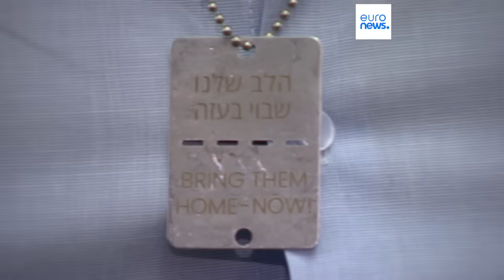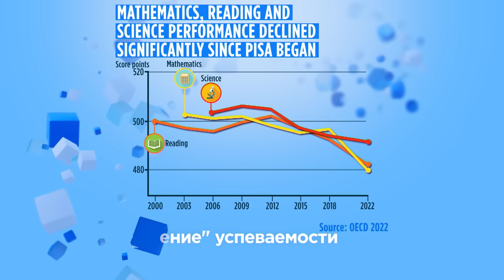Новости дня | 5 декабря — вечерний выпуск